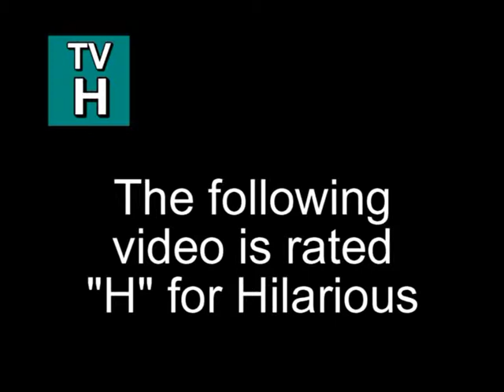redneckskeet1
my 12 yr old and I goofing off...   he's using a silly voice...    that's NOT how he talks..  he just decided to be silly..   :)     shooting a H&R 410 single shot shotgun. with 3 inch shells.
yeah boy, ...      redneck skeet. :)   editing done by me with pinnacle 11.1